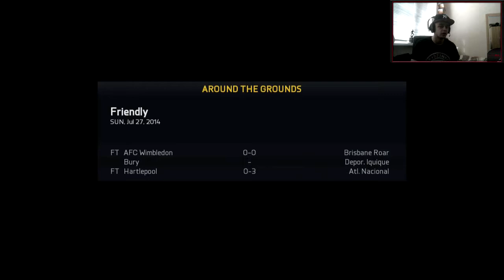Fifa 15 Career Mode - Wycombe Wanderers #2